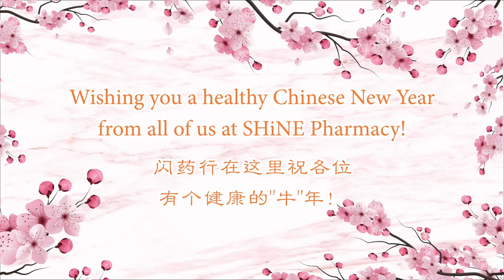Hampers For You, Happy Chinese New Year SHiNE-POWs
💛 𝙁𝙤𝙧 𝙮𝙤𝙪, 𝙬𝙚 𝙙𝙤 𝙢𝙤𝙧𝙚,
🧡 𝙎𝙃𝙞𝙉𝙀 𝙋𝙝𝙖𝙧𝙢𝙖𝙘𝙮
"𝙁𝙤𝙧 𝙎𝙖𝙧𝙖𝙬𝙖𝙠, 𝙛𝙤𝙧 𝙆𝙪𝙘𝙝𝙞𝙣𝙜, 𝙛𝙤𝙧 𝙮𝙤𝙪"
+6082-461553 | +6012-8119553